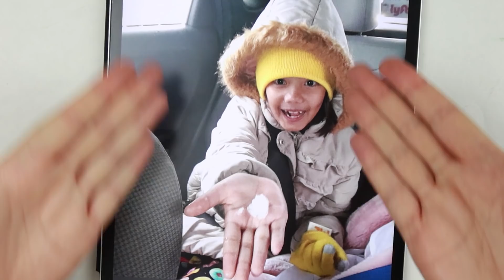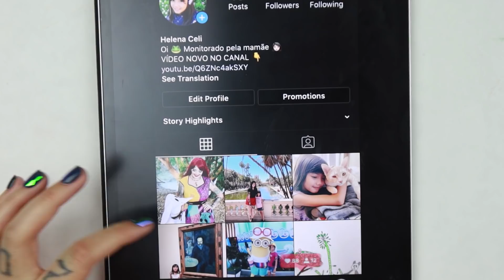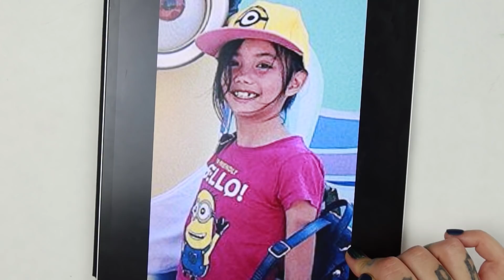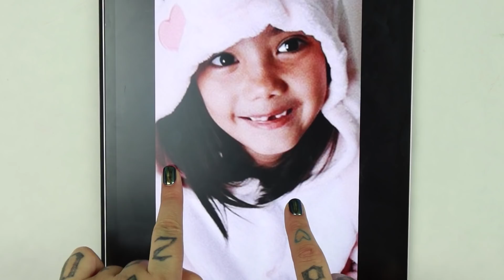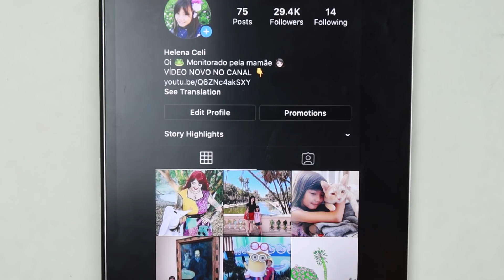DESENHANDO MINHA FILHA ADULTA - SERÁ QUE FICOU PARECIDA?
Imaginei como seria minha filha Helena adulta e fiz um desenho, como será que ela ficou?